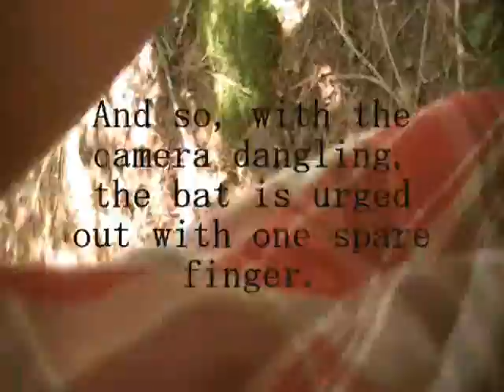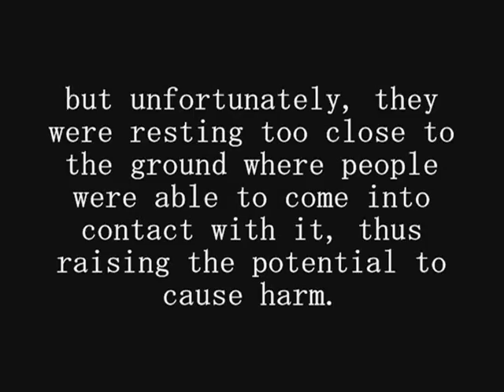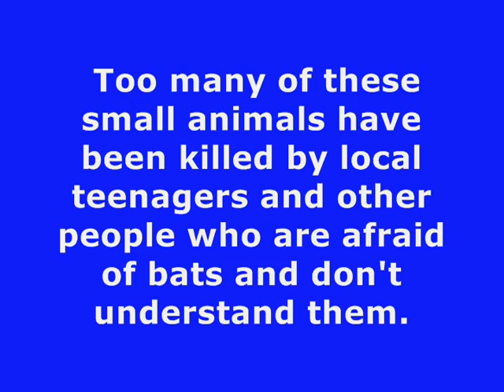Small Bat In A Cup.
A small bat is removed from a populated area, (via. styrofoam cup) brought back to a forrest, and then later released into the wild.